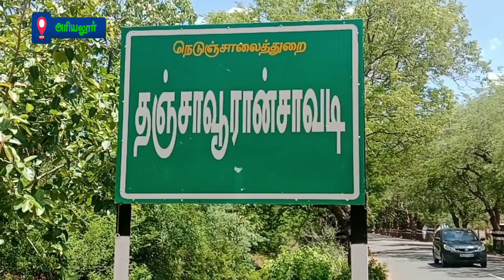காலிக் குடங்களுடன் சாலை மறியலில் ஈடுபட்ட பொதுமக்கள்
Tamilan Ravi
Ariyalur mavattamI